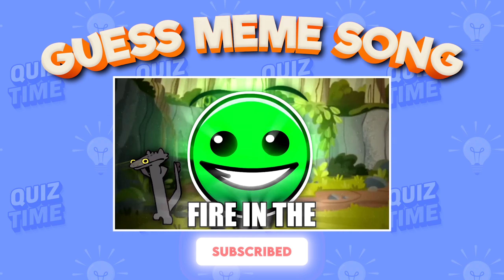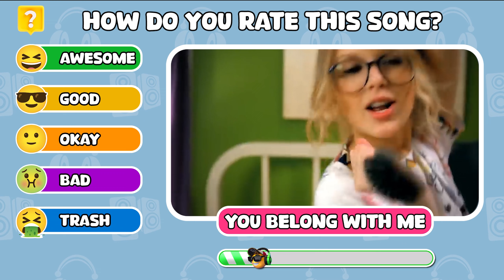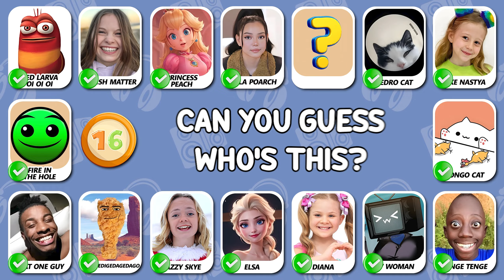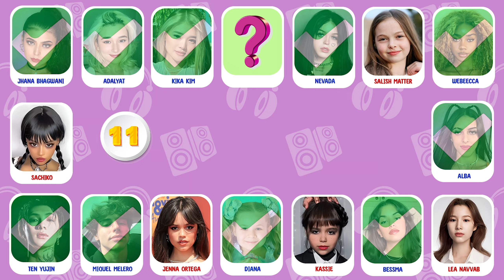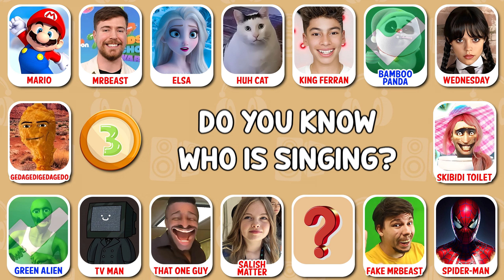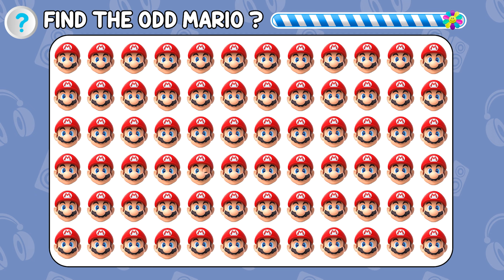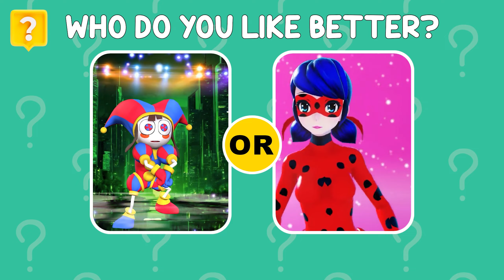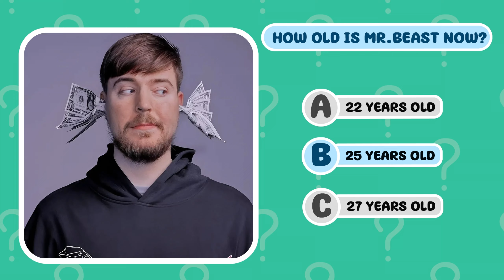Guess Meme & Who Is Singing 💃🔥🔊| Lay Lay, King Ferran, Salish Matter, Gegagedi, Elsa,Red Larva Oi Oi